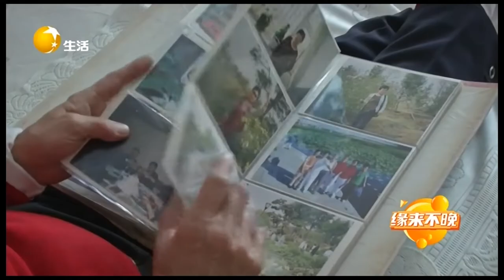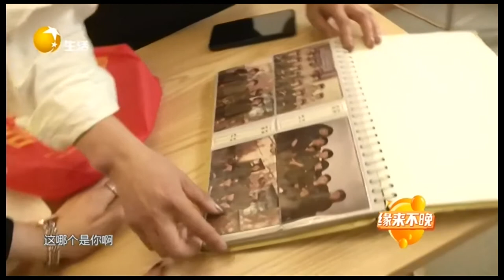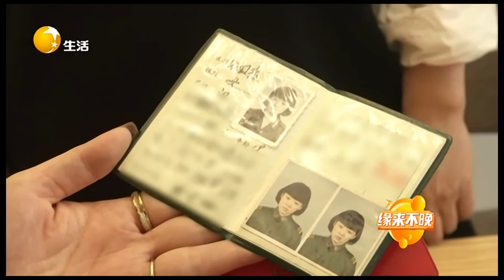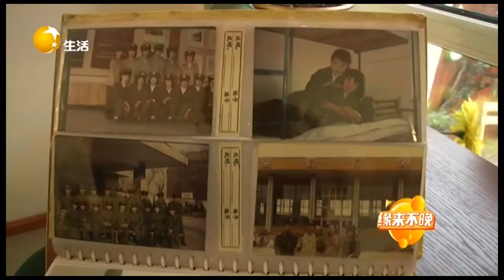緣來不晚 2022 第129期：74歲大爺相親78歲大娘，話不投機半句多，差點談崩起身就要走，這也太任性了！